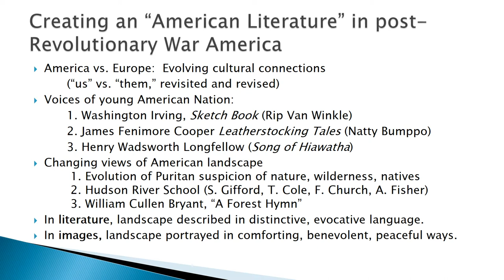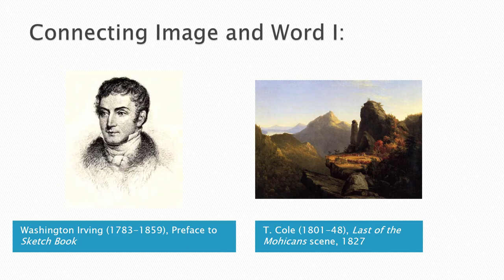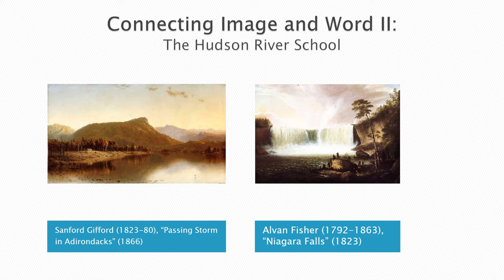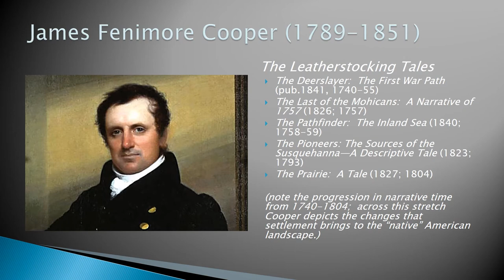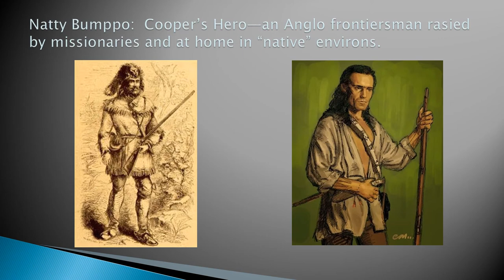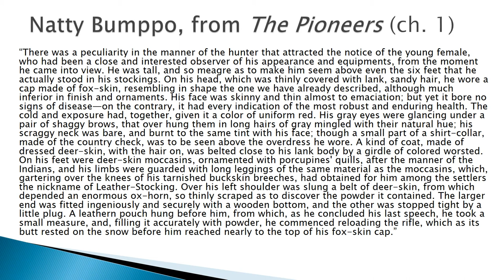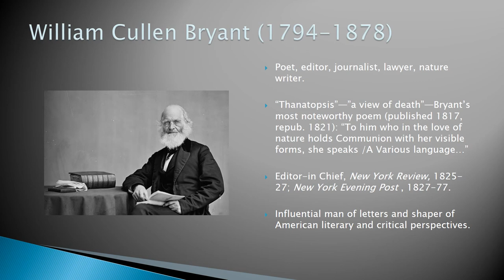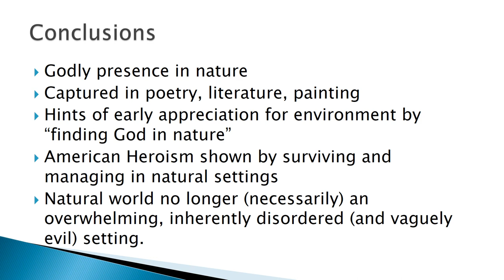Early American Literature Ppt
2020 Env Lit Early American Literature Ppt